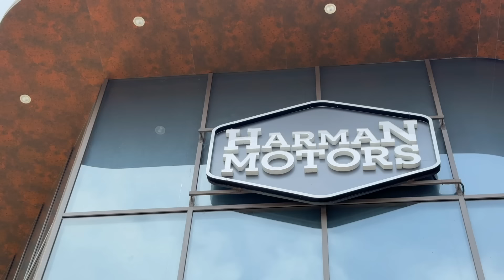ആസ്റ്റൺ മാർട്ടിൻ വാൻക്വിഷ് മുതൽ ഡിഫൻഡറും ഐ 4 ഉം വരെ-Harman Motors ൽ ഓണം കളക്ഷൻ എത്തി |Onam@Harman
Harman Motors,Pathadippalam,Kochi
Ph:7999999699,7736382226